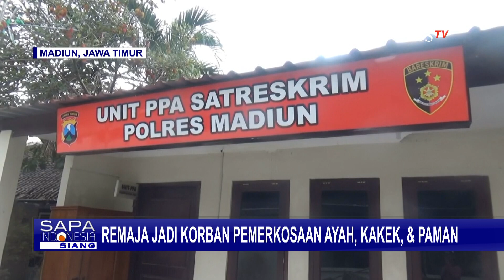Remaja di Madiun Jadi Korban Pemerkosaan Ayah, Kakek, dan Paman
KOMPAS.TV - Seorang remaja perempuan di Kabupaten Madiun, Jawa Timur melapor ke polisi atas kasus pemerkosaan oleh 3 orang pelaku yang masih keluarganya sendiri.

Salah satu pelaku adalah ayah kandung korban.

Didampingi lembaga swadaya masyarakat wahana komunikasi rakyat, korban mengaku dipaksa melayani nafsu bejat 3 anggota keluarganya. Yakni ayah kandung, kakek, dan paman korban.

Sebelumnya, korban ditemukan telantar di salah satu masjid wilayah Kecamatan Geger, Kabupaten Madiun.

Saat ditanya warga, korban mengaku telah diperkosa 3 anggota keluarganya.

Pemerkosaan terjadi tanggal 1 sampai 5 Agustus hingga akhirnya korban melarikan diri dari rumah pada 6 Agustus lalu.